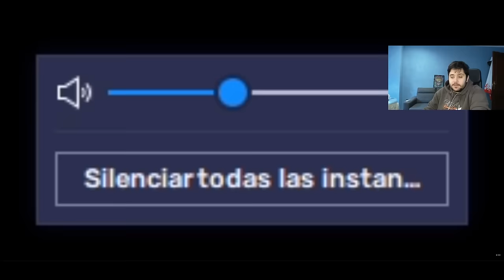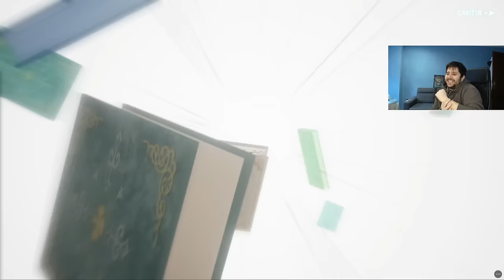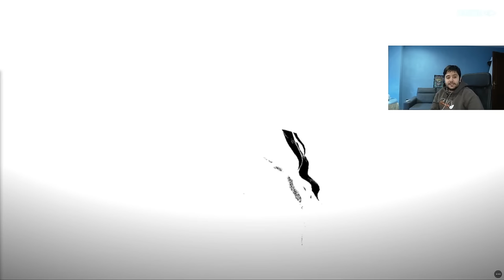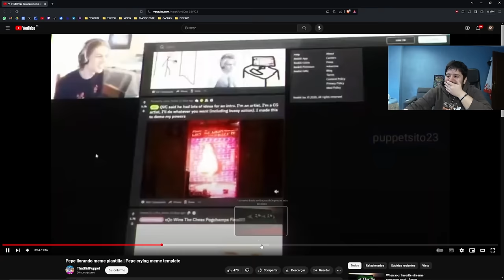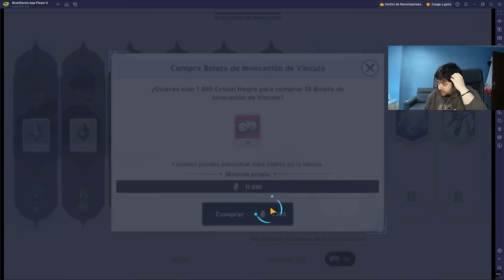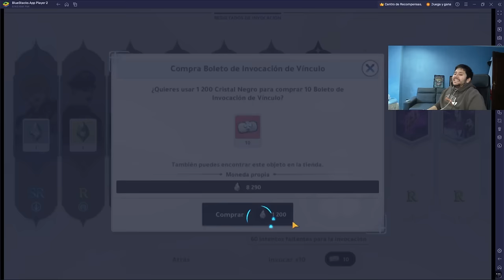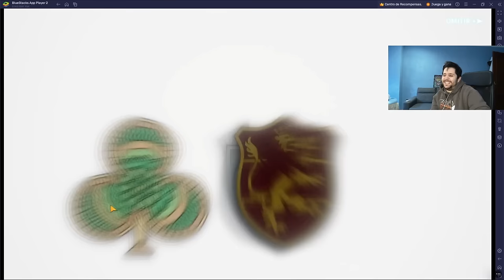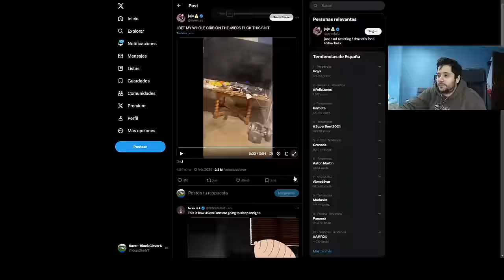LOS SUMMONS MÁS TOP A BLACK ASTA HASTA EL MOMENTO! VUESTROS SUMMONS EN BLACK CLOVER MOBILE Ft. Marc